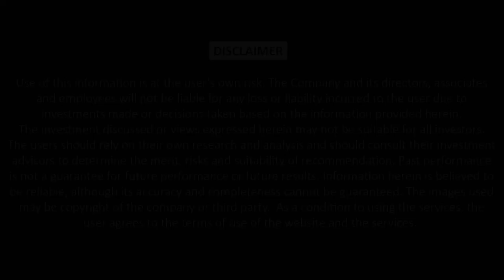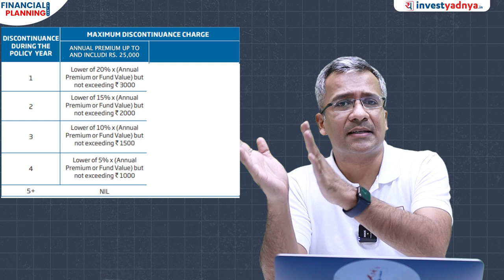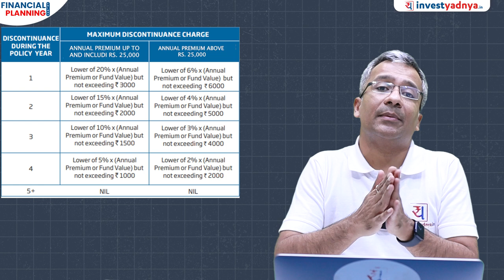Process of Surrendering Your ULIP Policy | Financial Planning Friday | Gaurav Jain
Surrendering a ULIP policy means that you are no longer wanting to continue the policy and you want to close it. When you surrender a ULIP policy, the insurance company will give you the fund value, which is the amount that you have invested in the policy minus any applicable charges. The fund value will be paid to you either as a lump sum or in installments. It is important to note that the fund value will be less than the amount that you have invested due to charges, and you may not get the full amount back. Additionally, you will lose any benefits that you would have otherwise received from the policy if you had kept it active.

1. Neither Research Analyst nor the entity nor his associates or relatives have any financial interest in the subject Company;
2. Neither Research Analyst nor the entity nor its associates or relatives have actual / beneficial ownership of one per cent or more securities of the subject Company, at the end of the month immediately preceding the date of publication of the research report or date of public appearance;
3. Neither Research Analyst nor the entity nor its associates or his relatives have any other material conflict of interest at the time of publication of the research report or at the time of public appearance.
1. The Research Entity and its associates have not received compensation from the subject company in the past twelve months.
2. The subject company is not or was not a client during the twelve months preceding the date of recommendation.